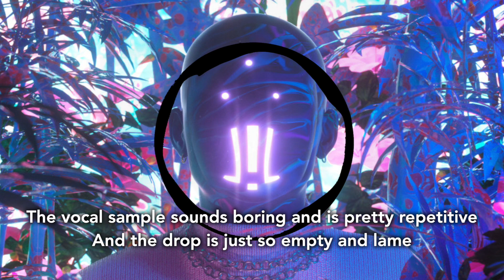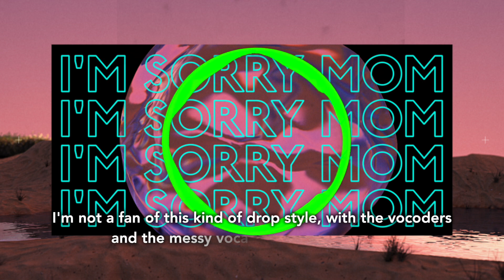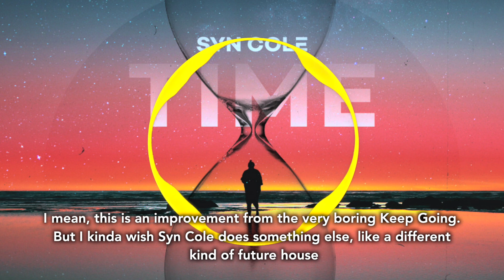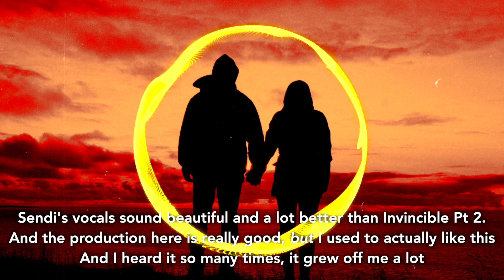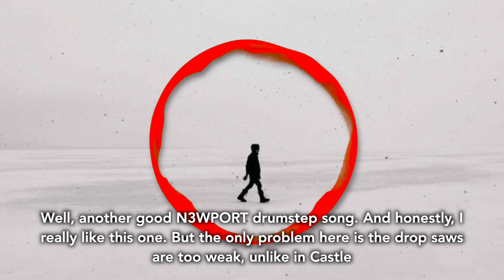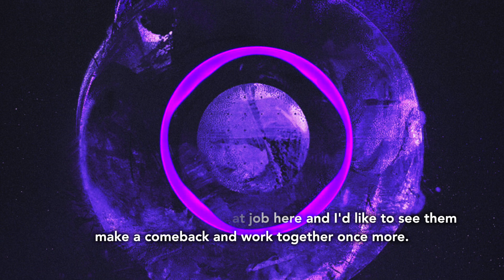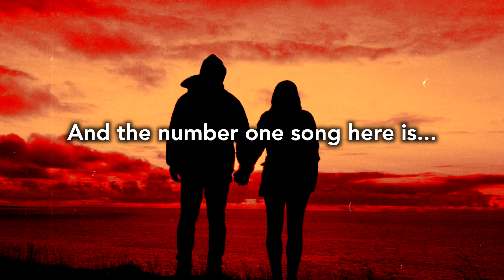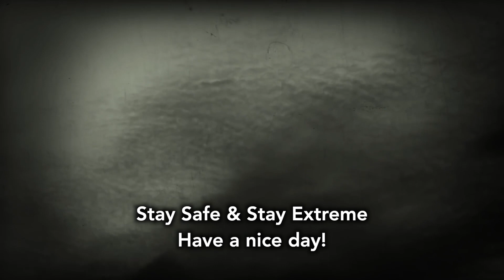AL/EXTREME Monthly Ranks || Ranking Every NCS Release From October 2020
Similar to the previous month, this is also a hit or miss month for NCS, we have big flops like Take It Down and we also had epic tracks like Hold On
Well, today imma rank these releases

• AL/EXTREME#9636